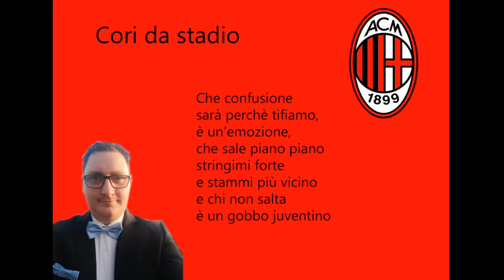che confusione sarà perchè tifiamo - milan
Che confusione sarà perchè tifiamo, è un’emozione, che sale piano piano stringimi forte e stammi più vicino e chi non salta è un gobbo juventino
idee regalo:
PORTACHIAVI GOMMA MORBIDA MILAN
CALDO PLAID ARREDO MICRO PILE PELUCHES
Cuffie Multimediali Ufficiali Milan
Felpa con Cappuccio Milan Personalizzata Nera (m)
Set Asciugamano e Ospite in Spugna, 100% Cotone
A.C. Milan Plaid Invernale
Maglia Calcio Uomo, Rosso
PANTALONI ALLENAMENTO TRAINING BAMBINO
Mini Mouse Ottico Wireles
Tazza Colazione
Completo Letto
Felpa Panchina Junior
Skin PS4 AC MILAN ULTRAS CALCIO limited edition
Pallone da Calcio
pantofole MILAN adulto/bambino
Accappatoio Microspugna Bambino

L'Associazione Calcio Milan, meglio nota come A.C. Milan[4] o anche Milan (AFI: /ˈmilan/[5]), è una società calcistica italiana fondata nel 1899, con sede nella città di Milano.

La squadra milita nella Serie A del campionato italiano di calcio, dove ha giocato pressoché stabilmente: dalla sua introduzione nella stagione 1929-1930, infatti, ha partecipato a 86 campionati di Serie A a girone unico su 88. L'esordio in massima serie nel periodo antecedente il girone unico risale al 1900.

È la terza squadra al mondo per numero di titoli internazionali conquistati (18,[N 1] a pari merito con il Boca Juniors e l'Independiente[6] e alle spalle di Real Madrid e Al-Ahly, rispettivamente a quota 27 e 20).[7][8] Nella sua bacheca figurano, a livello internazionale, 7 Coppe dei Campioni/Champions League, 2 Coppe delle Coppe, 5 Supercoppe europee, 3 Coppe Intercontinentali e una Coppa del mondo per club FIFA.[4] Se in ambito internazionale il Milan è la squadra italiana con più successi, la prima italiana ad aver vinto la Coppa dei Campioni (nel 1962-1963) e la seconda squadra europea e prima italiana per numero di finali di Coppa dei Campioni/UEFA Champions League disputate (11),[9] in ambito italiano è il secondo club più titolato, a pari merito con l'Inter e alle spalle della Juventus (56 trofei), avendo vinto 30 trofei nazionali: 18 scudetti, 5 Coppe Italia e 7 Supercoppe italiane.[4][N 2] Complessivamente, con 48 trofei ufficiali vinti (30 nazionali e 18 internazionali), è il secondo club italiano più titolato dietro alla Juventus (67). È stata inoltre la prima squadra a vincere, nel 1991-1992, il campionato italiano a girone unico senza subire sconfitte,[10] eguagliata dalla Juventus nel 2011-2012.[11]

Il club figura al settantottesimo posto della graduatoria continentale dell'UEFA, stilata in base ai risultati ottenuti nelle competizioni UEFA per club nell'ultimo quinquennio[12] e al quarto posto nella classifica stilata dall'IFFHS dei migliori club europei del XX secolo.[13]